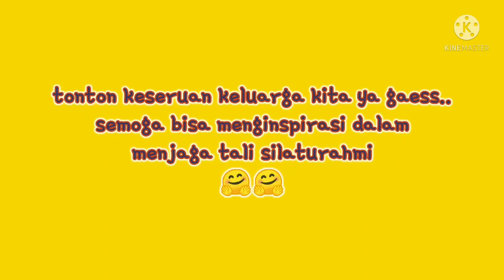game keluarga seru-seruan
seru seruan
my big family